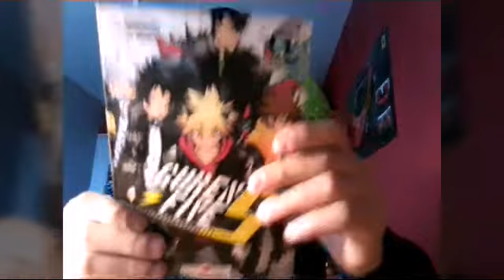Présentation de manga #21